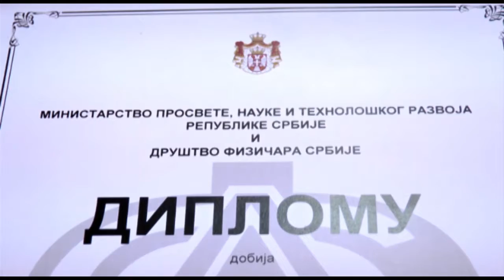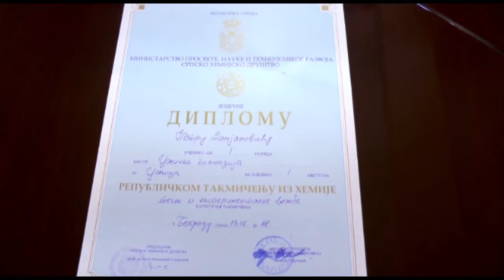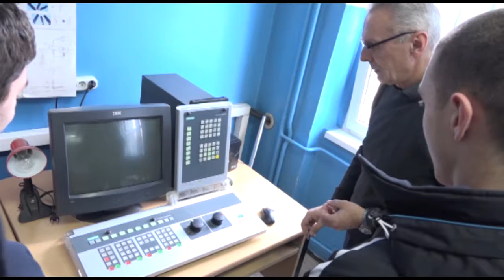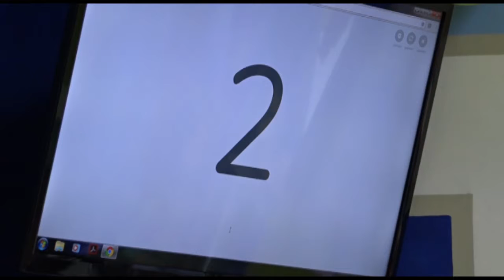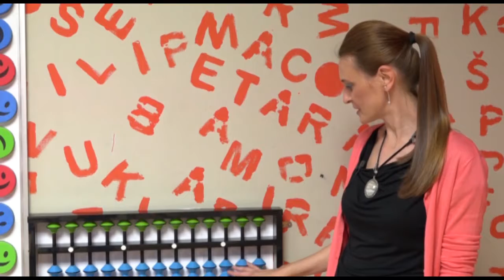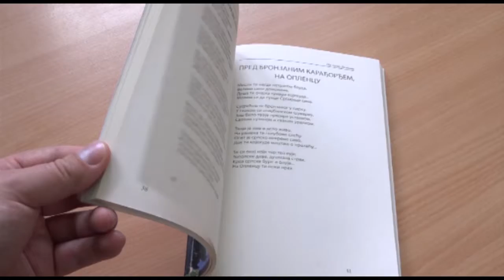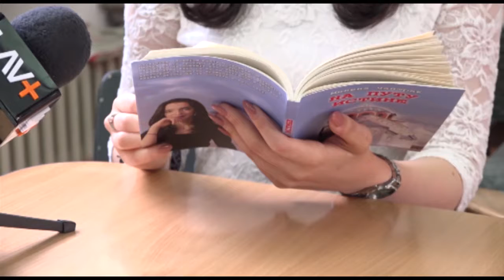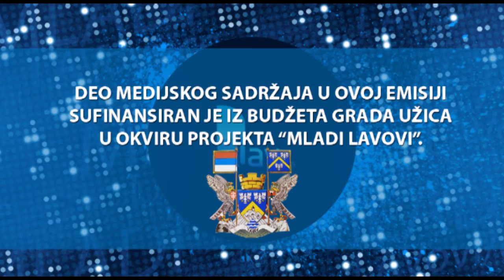Mladi lavovi 18. 05. 2018.